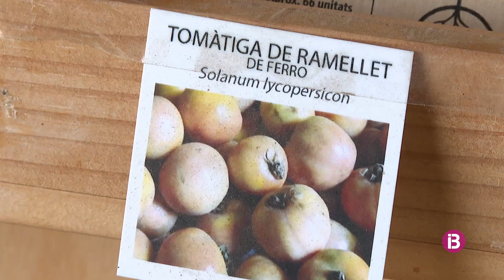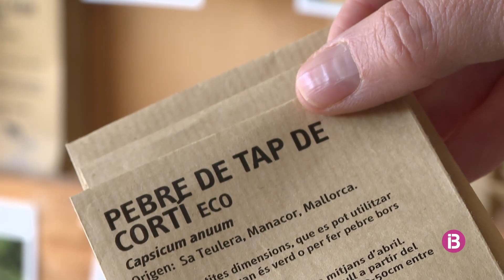Comença la temporada alta per les empreses d'horticultura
Des del confinamnet per la COVID-19, el sector ha experimentat un creixement